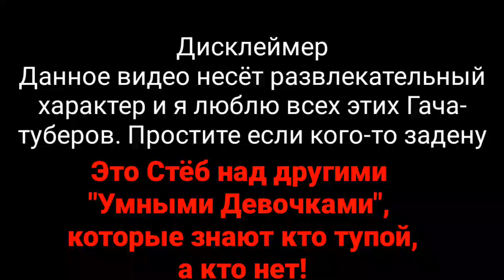Недо-Хейтер захватила мой канал|Я сижу в шкафу